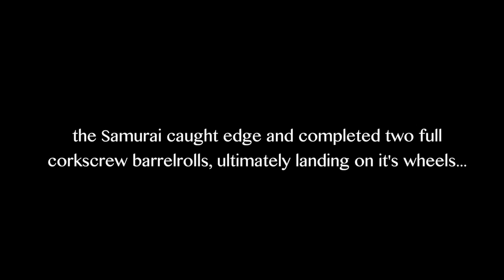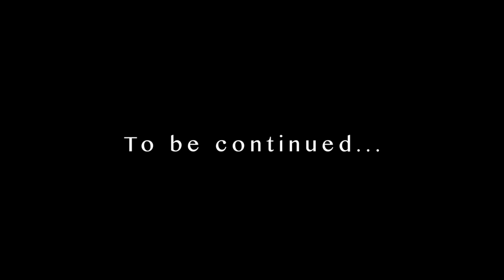Reincarnated: A Suzuki Samurai Story. P1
A short movie I have been working on, documenting an event that recently took place.

Songs: Palmdale- Afroman, Ash- The Secession
Vehicle owned & built by Cody Smith

Shoutout to Eddie Theriault for the rescue vehicle mission, Cameron Sowka the makeup stylist, and Zach Zorn for the drone shots and poor driving, and everyone else who contributed and helped out somehow.